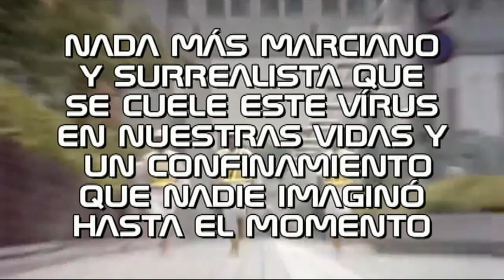TRAILER ARRIAGA D'OR (LA PELICULA)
CONTEXTO & PUESTA EN ESCENA
(PRESENTACIÓN E INTRODUCCIÓN)
INCLUYE SKETCHS EXTRAS